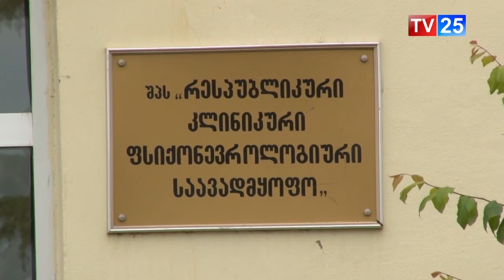რა სიახლეებია აჭარის ფსიქიატრიულ საავადმყოფოში?